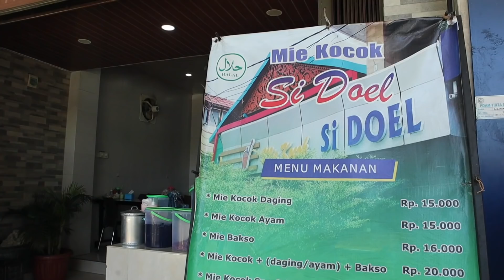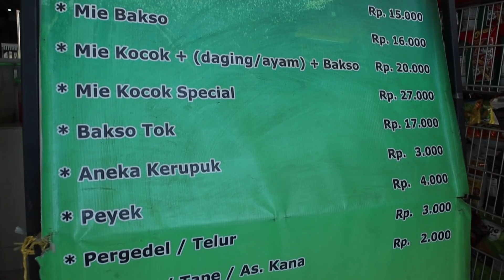Pasar Tradisional Aceh di Samping Masjid Raya Baiturrahman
Pasar Aceh
Bagaimana suasana di pasar Aceh akan sedikit tergambarkan dalam video ini. Sirih manis khas Aceh, kue tradisional, batu gios Aceh yang pernah booming, sampai ke hidangan lezat mie kocok dan cendol Aceh. Orang Aceh umumnya sangat ramah. Semoga nyaman dan bahagia jika ke Aceh. Sudah pernah ke Aceh??